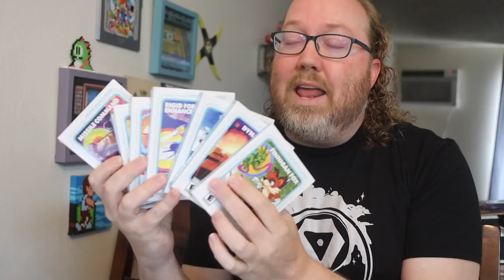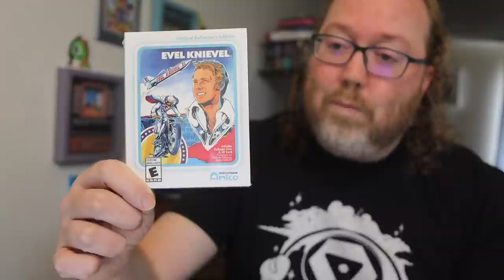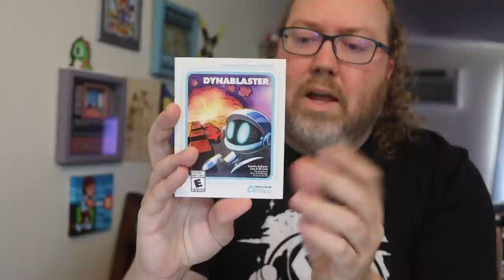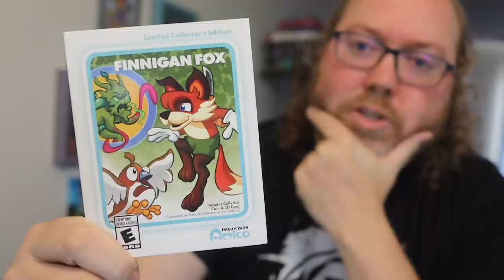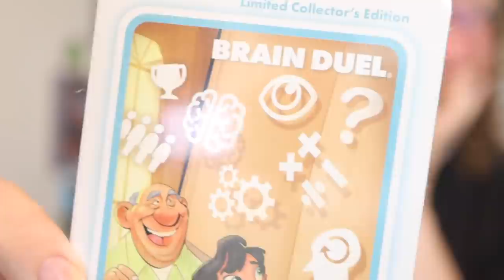Intellivision Amico "Physical Media" Revealed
Many have been referring to these boxed collectors products as 'physical media' when you can see it isn't exactly 'physical media'. But you do get something a little extra for grabbing this over just downloading the digital. Here's a quick look at what's inside these Amico game boxes.

These were provided to me for the purpose of this video.

BINGE-WATCH WORTHY

MAILING ADDRESS
John Riggs
4010 Summitview Ave